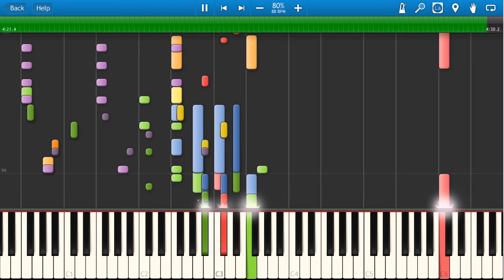Britney Spears - My Prerogative Piano Tutorial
Britney Spears - My Prerogative Song Lyrics
People can take everything away from you
But they can never take away your truth
But the question is
Can you handle mine?

They say I'm crazy, I really don't care
That's my prerogative
They say I'm nasty, but I don't give a damn
Getting boys is how I live

Some ask me questions, why am I so real?
But they don't understand me
I really don't know the deal about my sisters
Trying hard to make it right
Not long ago, before I won this fight

Everybody's talking all this stuff about me
Why don't they just let me live?

I don't need permission, make my own decisions
That's my prerogative
That's my prerogative

(It's my prerogative)
It's the way that I want to live
(It's my prerogative)
But, you can't tell me what to do
(It's my prerogative)

(It's my prerogative)

Don't get me wrong, I'm really not souped
Ego trips is not my thing
These strange relationships really gets me down
I see nothing wrong spreading myself around

That's my prerogative
That's my prerogative!

That's my prerogative
That's my prerogative

(It's my prerogative)
You can't tell me what to do

Why can't I live my life
Without all of the things that people say?
Oh

That's my prerogative
(They say I'm crazy)

(They say I'm nasty)
That's my prerogative
It's my prerogative

It's my prerogative
It's my prerogative

I hope you enjoyed our video Britney Spears - My Prerogative Piano Tutorial.